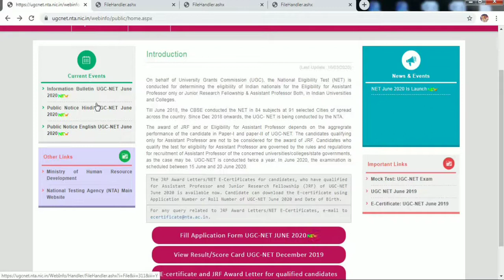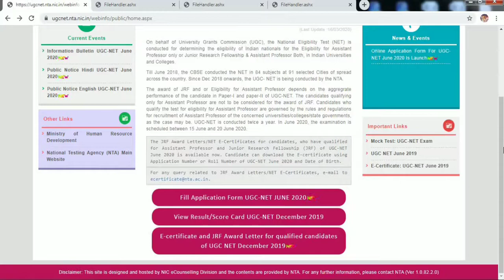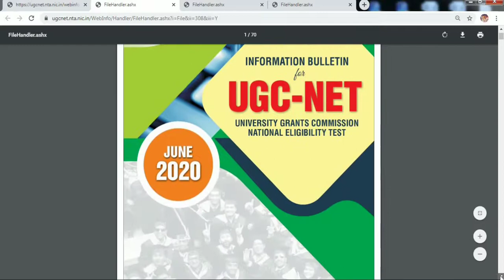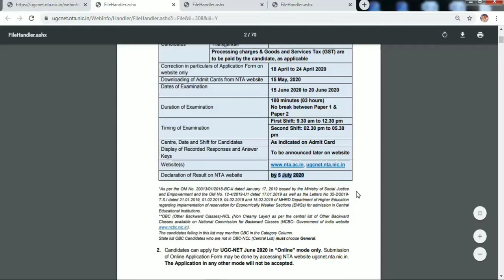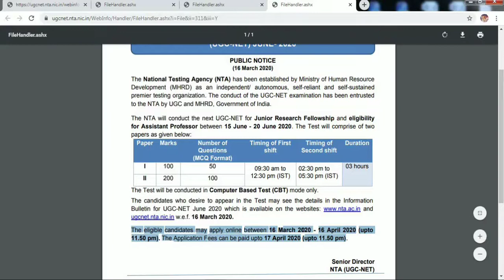Exam form UGC NTA NET JUNE 2020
UGC NTA NET JUNE 2020